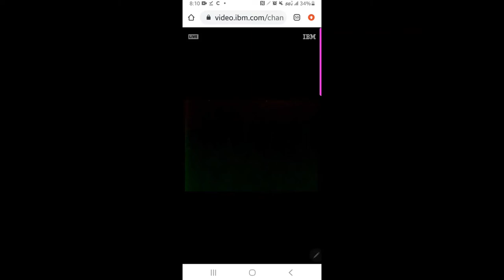ISS Live Nasa Wormhole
Wormhole nasa live stream meteor shower